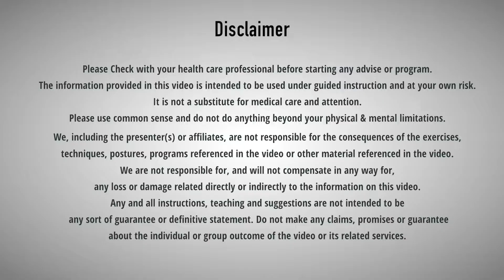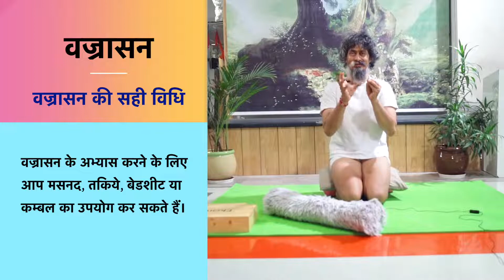कैसे बनाये पाचन तंत्र को मजबूत 5 मिनट में ! Vajrasan Part-2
कैसे बनाये पाचन तंत्र को मजबूत 5 मिनट में  ! Vajrasana Part-2